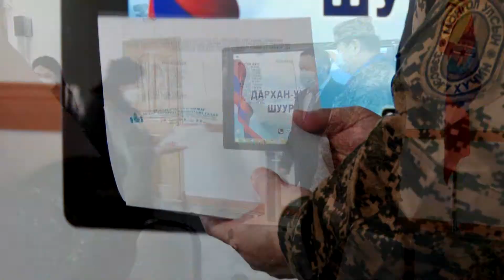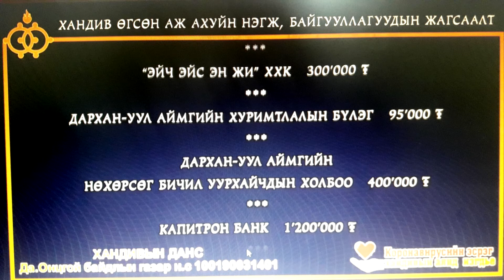handiv tuslamj aimag